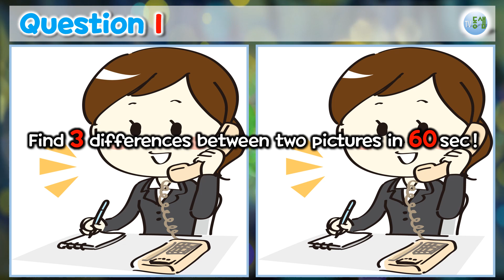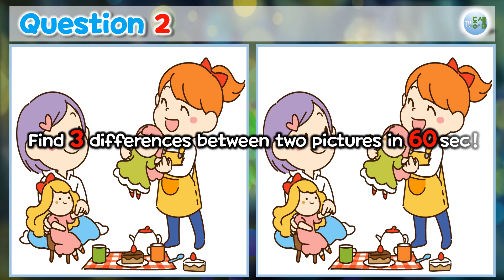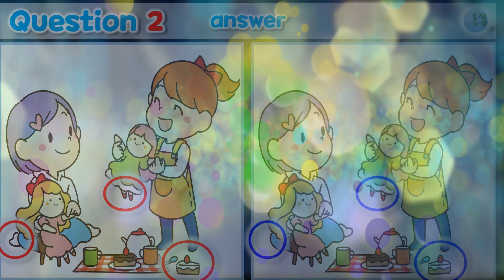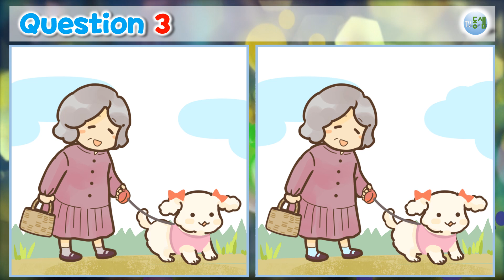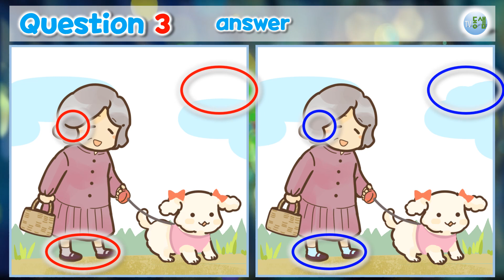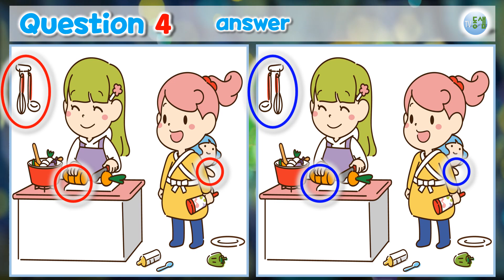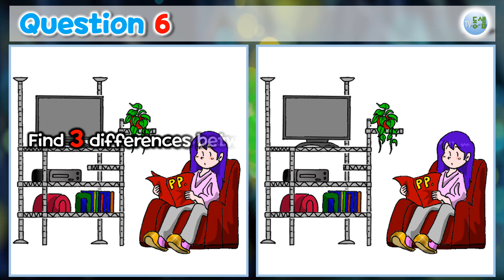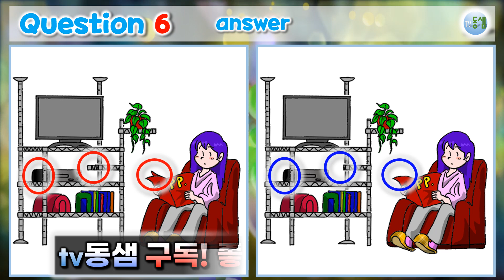집중력 주의력 향상 - 틀린그림찾기(84) Find 3 differences!! - quiz 치매예방, 시각훈련, 두뇌운동, 퀴즈, 게임